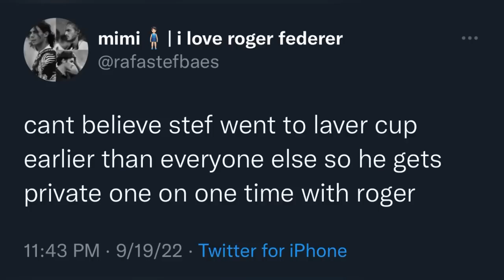Roger Federer has ARRIVED for Laver Cup 2022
Just don’t want the dance to stop..
The elegance to end..
The beauty to vanish..
Roger you symbolize everything!

Proud to be youRFan…